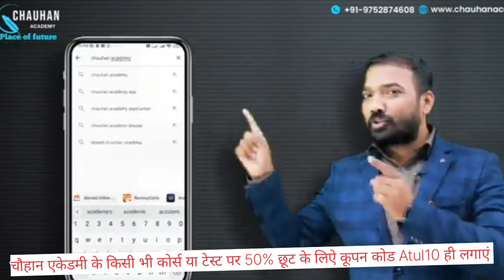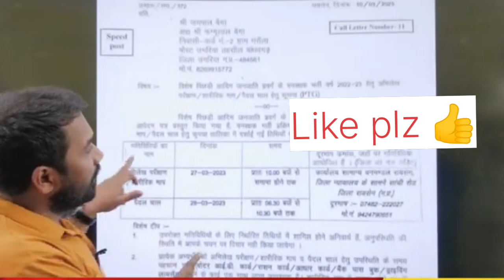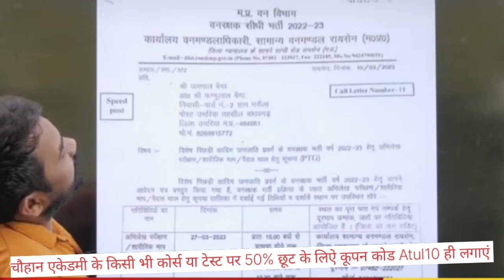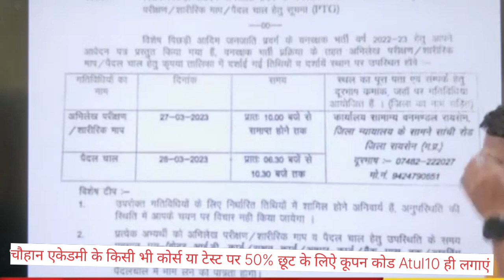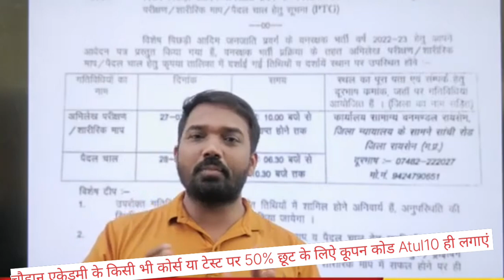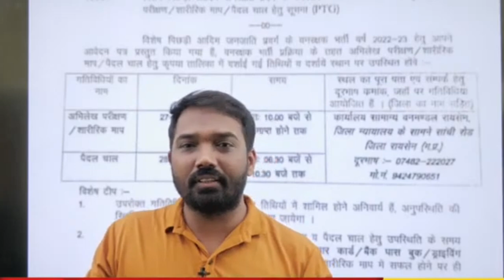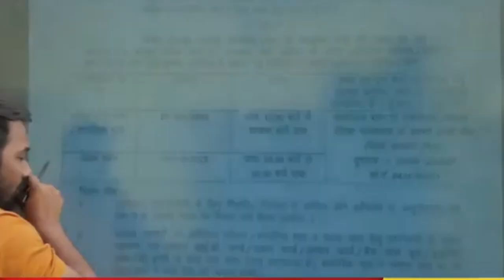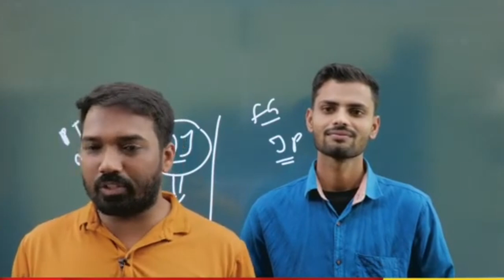MP Forest Gaurd New bharti 2023 Joining latter Out||mp jail prahari mpdj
MP Forest Gaurd 2023 Joining latter Out||mp jail prahari mpdj||

mp patwari
latest jobs
Chauhan academy
chauhan sir